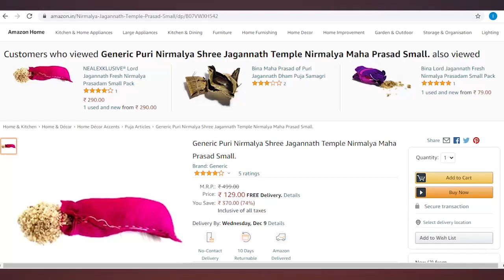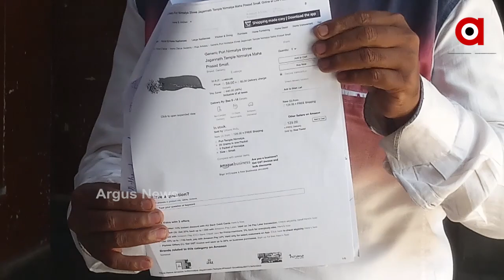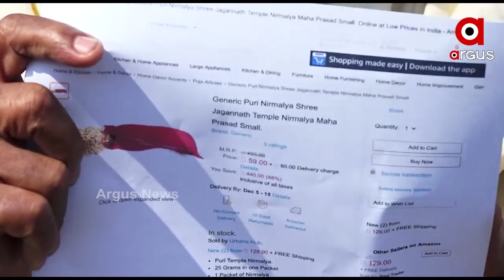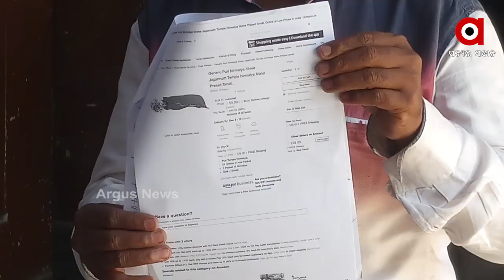ବିନା ଅନୁମତିରେ ବିକ୍ରି ହେଉଛି ନିର୍ମାଲ୍ୟ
ପୁଣି ଥରେ ମହାପ୍ରଭୁ ଜଗନ୍ନାଥ ପ୍ରେମୀଙ୍କୁ ଲାଗିଛି ଆଘାତ । ଅନଲାଇନରେ ମିଳୁଛି ନିର୍ମାଲ୍ୟ । ବିନା ଅନୁମତିରେ ହେଉଛି ବିକ୍ରି...